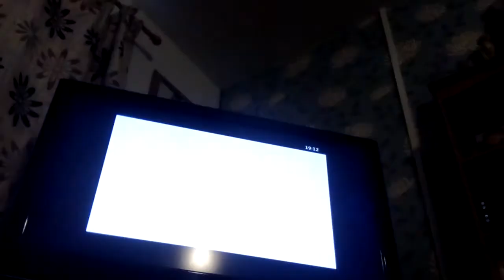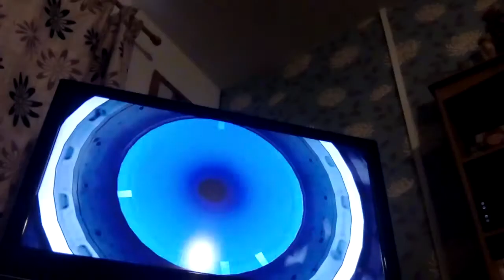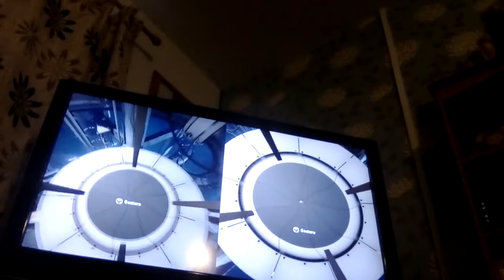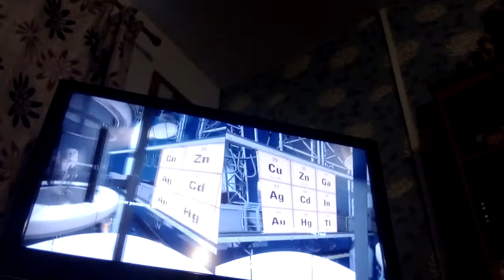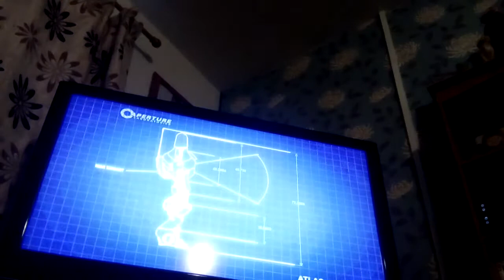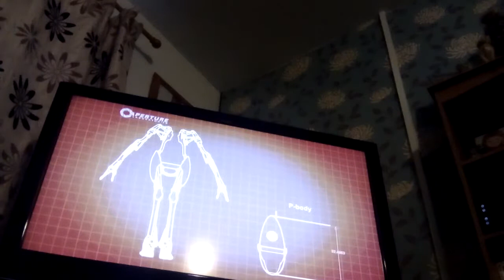Portal 2 w/ alexgamertv123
Portal world we all wish was will well...the portal part at least!